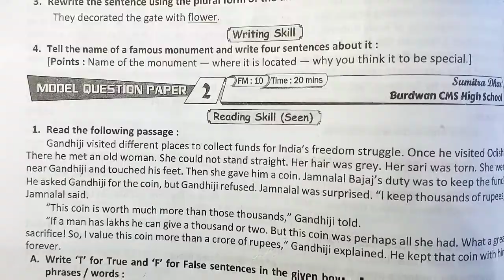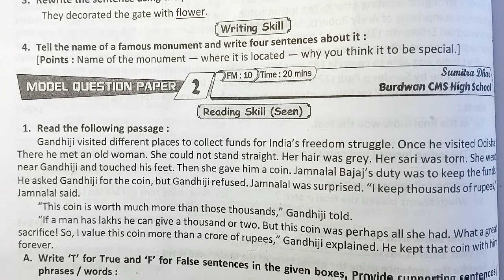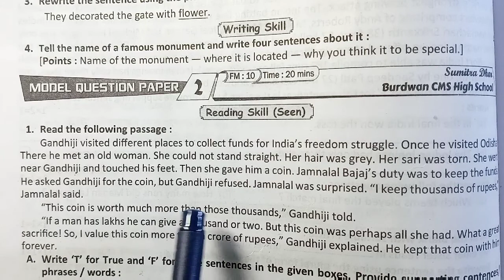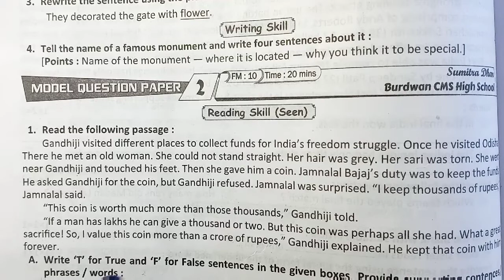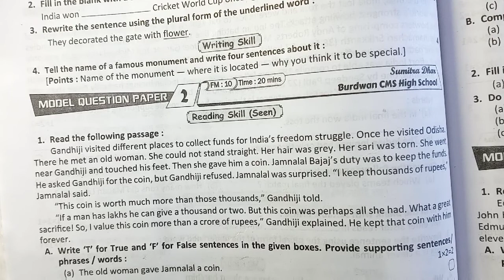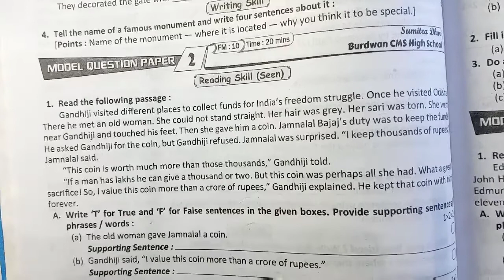class 5 Ray o Martin proshnobichitra EnglishllModel question paper 2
Subscription ❣️❣️❣️